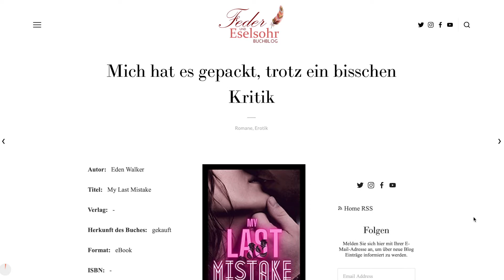Buchbesprechung: Eden Walker - My Last Mistake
Es handelt sich bei diesem Buch nicht um ein Sex-Buch. Es geht um mehr. Allerdings habe ich auch Kritik.